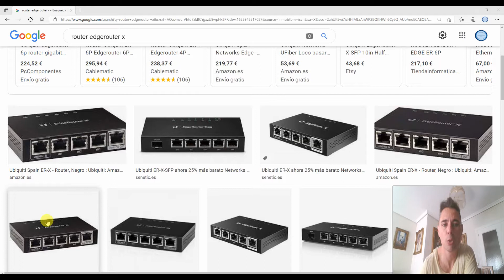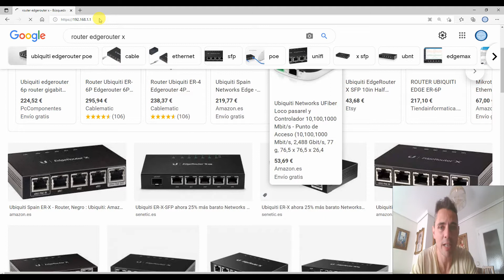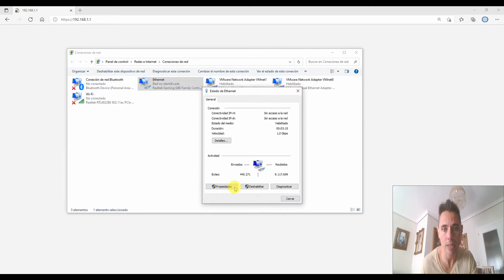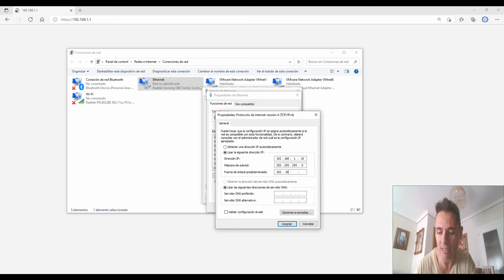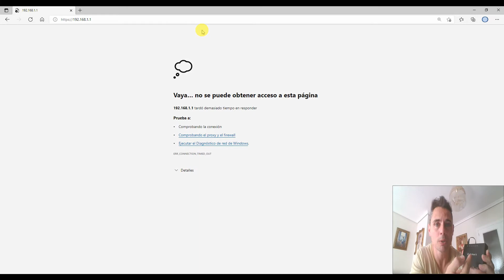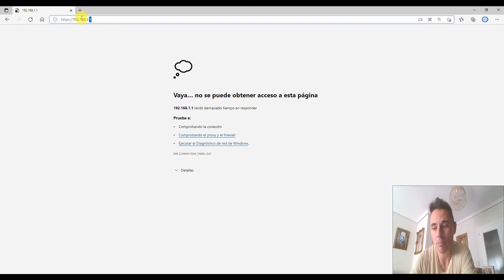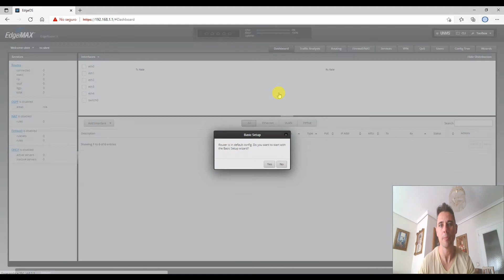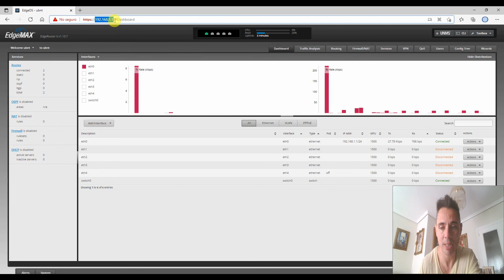CONFIGURAR ROUTER ERX UBIQUITI PARTE 1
En este CUARTO tutorial, realizado para el módulo de Redes telemáticas perteneciente al ciclo de grado superior de sistemas de telecomunicaciones e informáticos, veremos como configurar un router Edge RX de Ubiquiti.

Veremos conceptos como IPs pertenecientes a la misma red